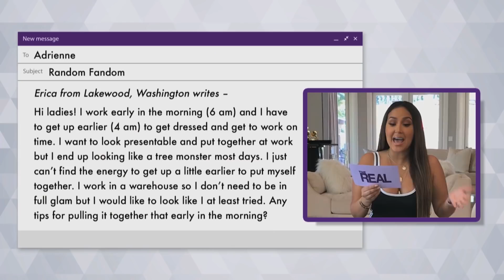WEB EXCLUSIVE: How to Look Fab When You Gotta Wake Up Early!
Do you have a trick for looing your best when you have to wake up really early for work?